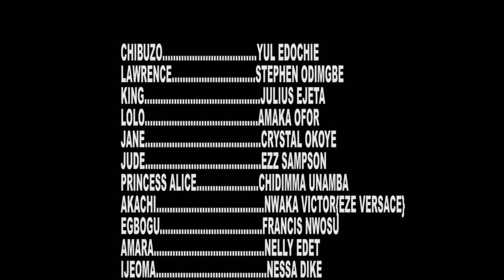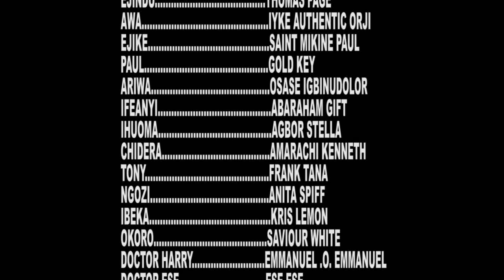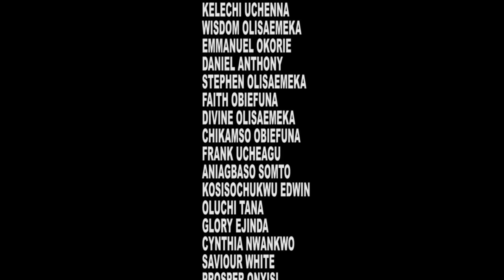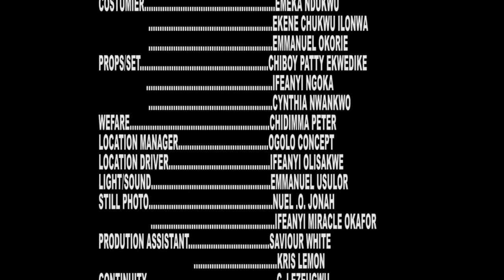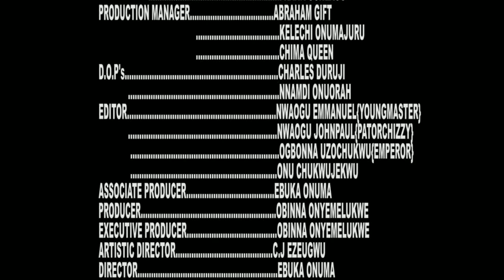COMMENT LA MALÉFIQUE A ÉTÉ ENGAGÉE POUR EMPOISONNER LE ROI RICHE - FILM NIGÉRIEN EN FRANÇAIS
La lutte pour savoir qui deviendra le prochain roi se poursuit entre les deux princes immédiatement après la mort de leur père. C'est un film nigérian en français | Film Nollywood en français | Film africain en français